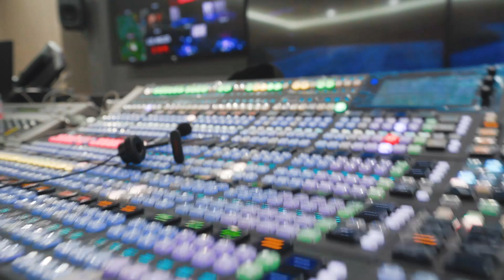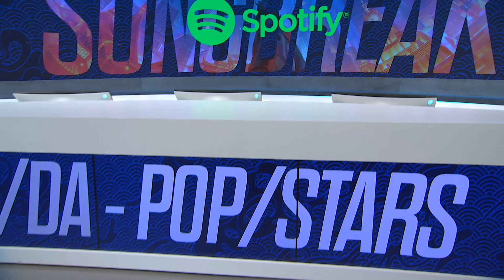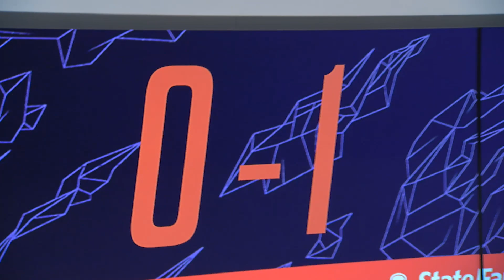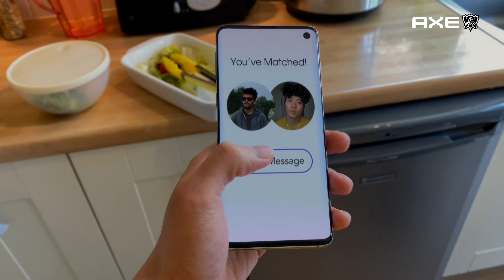LGC vs. LGD - Game 1 | Play-In Knockouts Day 2 | 2020 World Championship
2020 World Championship Play-In Day 6

Legacy Esports vs. LGD Gaming

Legacy Esports Line up:
•  Topoon - Top Gangplank
•  Babip - Jungle Nidalee
•  Tally - Mid Galio
•  Raes - ADC Kalista
•  Isles - Support Taric

LGD Gaming Line up:
•  Langx - Top Renekton
•  Peanut - Jungle Graves
•  xiye - Mid Twisted Fate
•  Kramer - ADC Miss Fortune
•  Mark - Support Leona